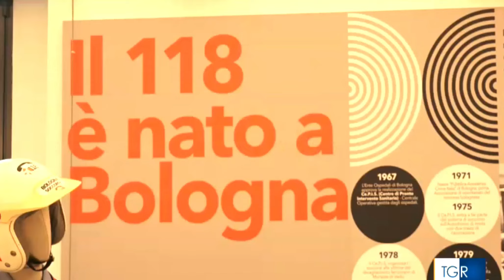Inaugurazione MOSAI a Budrio | Servizio TGR Emilia - Romagna